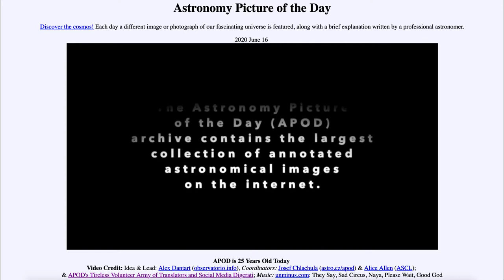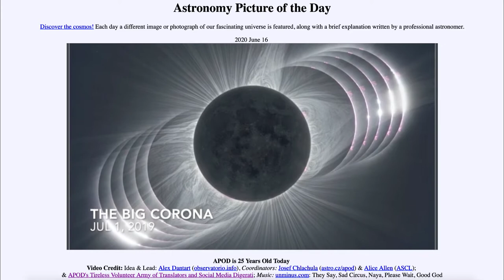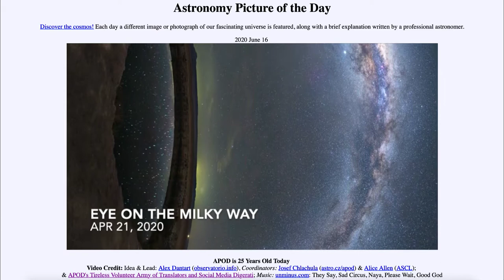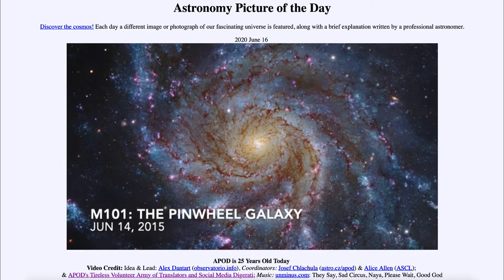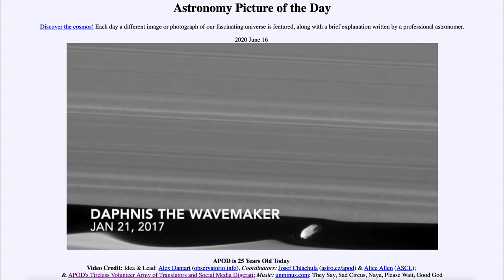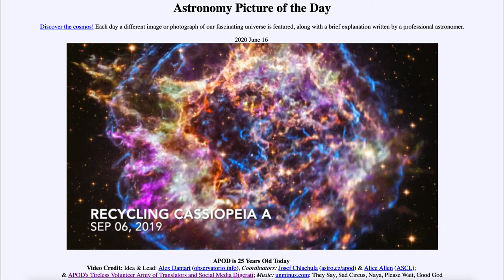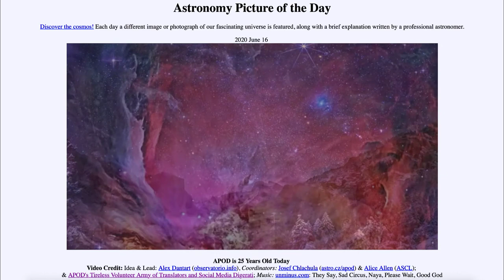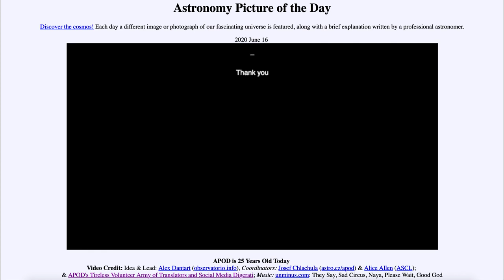2020 June 16 - APOD is 25 Years Old Today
In today's image, we see a video celebrating the 25th anniversary of APOD. Many of us who present APOD in different languages and formats contributed our congratulations to APOD on 25 years of wonderful photos.